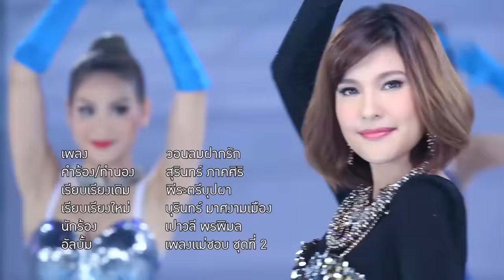วอนลมฝากรัก - เปาวลี พรพิมล : เพลงแม่ชอบ 【OFFICIAL MV】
เพลง : วอนลมฝากรัก
ศิลปิน : เปาวลี พรพิมล
อัลบั้ม : เปาวลี พรพิมล เพลงแม่ชอบ ชุดที่ 2

คำร้อง/ทำนอง สุรินทร์ ภาคศิริ
เรียบเรียง บุรินทร์ มาศงามเมือง

ยามลมโชยมา พาใจหน่วงหนัก
คิดถึงรัก ครั้งก่อนนั้น เคยรัญจวน
ก่อนเราอยู่เคียงกัน
เคยสุขเคยสันต์ ชิดเชยชวน
ห่างกันสุดคร่ำครวญ
หนาวลมกลับหวนรักไกลกัน

คำคุณรำพันฉันยังคงจำ รัก รัก รัก
ใครฝากคำมาจำนรรจ์ แต่คุณกลับลืมคำ
ไม่จดไม่จำช้ำใจพลัน คอยทุกคืนวัน
เวียนเปลี่ยนผัน เหมันต์คอย
นอนยังละเมอ..เธออยู่หนใด

วอนลมจ๋าพัดพาคู่รักของข้าคืน
จำทนฝืนนอนสะอื้นหนาวทรวงใน
ลา ลา ลา ลั่นลา ลั่นลา
อยู่แห่งไหนหรือลืมคู่ใจคนเก่าก่อน

ลมยังครางครวญ พาใจป่วนปั่น
หนาว หนาว หนาว คราวก่อนนั้นฉันเคียงนอน
อกที่ป้องกันลม เคยสุขเคยสมแสนอาวรณ์
ใจรอนรอน นอนกอดหมอนอยู่เดียวดาย
จงเอ็นดูใจ..ใครเฝ้าหลงคอย

ลมยังครางครวญพาใจป่วนปั่น